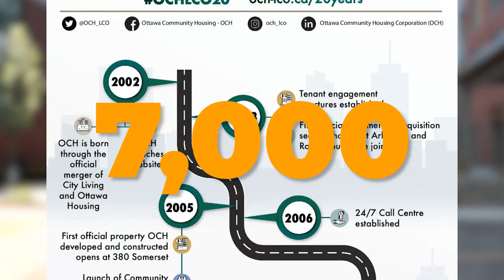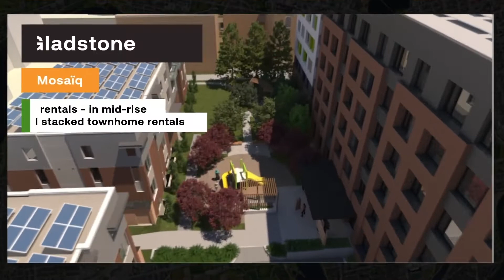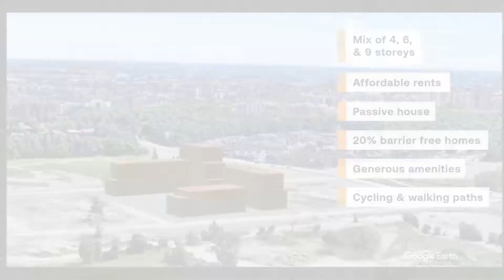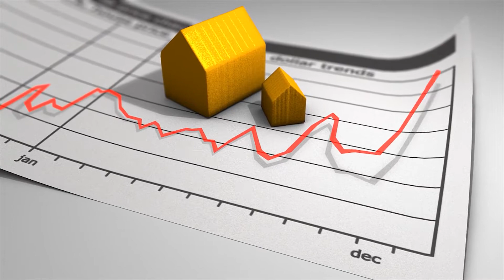The future of affordable housing